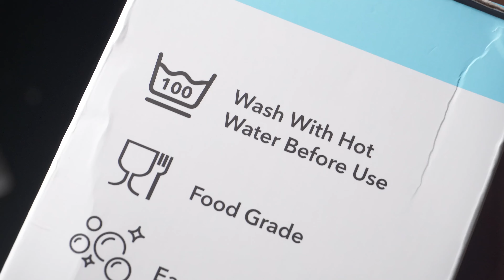Best Budget Episode 2 : Tumbler Stainless 1200ml | SMATT Tumbler Double Insulation Straw Jug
Assalamualaikum.

Akhirnya saya memutuskan membeli sebuah tumbler best budget yang menurut saya sangat worth untuk harga dan kualitasnya.

Tumbler di harga menengah ini udah menang di berbagai aspek dan feature yang saya harapkan.

Silahkan berikan tanggapan dan pertanyaan di kolom komentar.